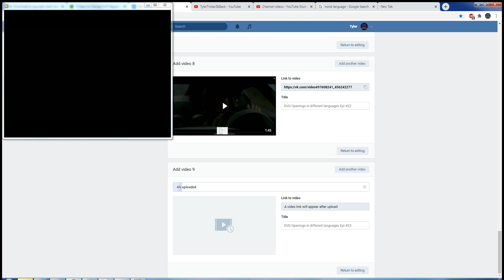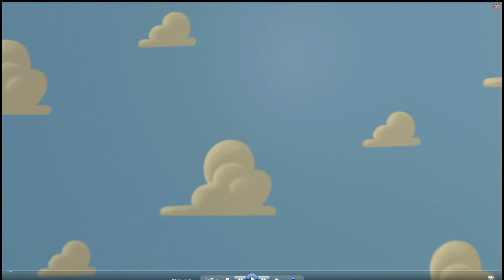DVD Openings in different languages Epi #24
From my UK 10th Anniversary DVD of Toy Story (Language is French)